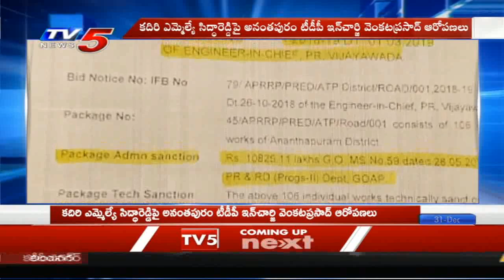TDP Incharge Venkata Prasad Fires on YCP MLA Siddareddy | Kadiri | TV5 News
కదిరి ఎమ్మెల్యే పై టీడీపీ ఇన్ చార్జి  ఆరోపణలు | Anantapuram | TV5 News